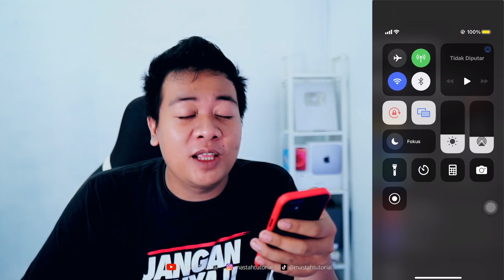Cara Aktifkan Hotspot Pribadi di Semua iPhone yang Tiba-Tiba Hilang Setelah Update iOS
cara mengatasi hotspot iphone hilang ini bisa kamu lakukan di semua iPhone tinggal di sesuaikan saja APN nya.